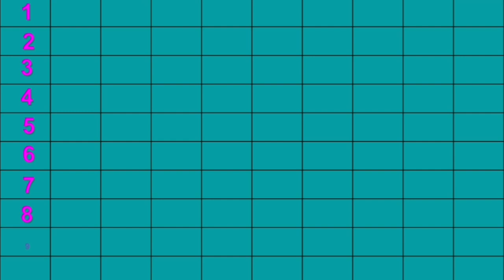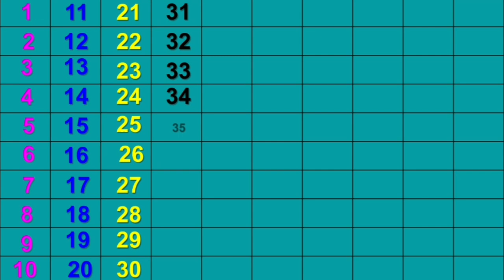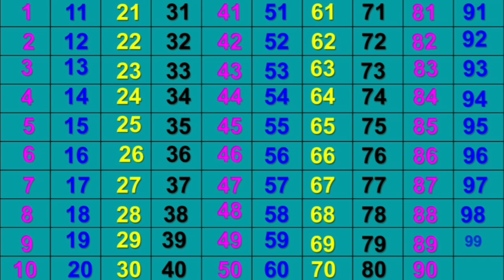ginti || 1 To 100|| ek do teen char || numbers in hindi and english || 1 se 100 tak ginti |#123